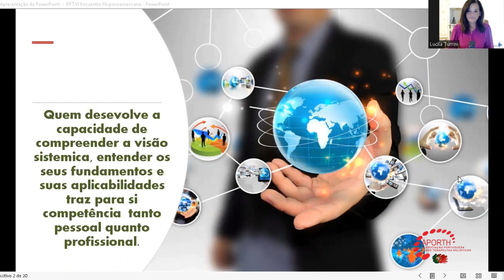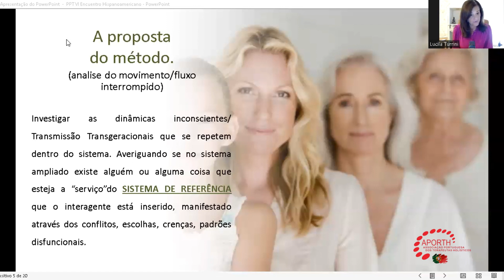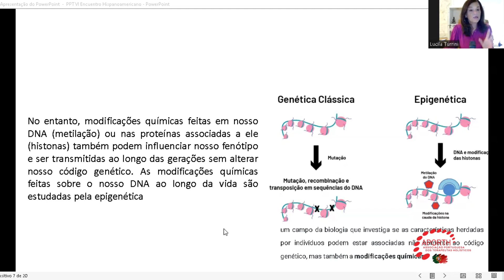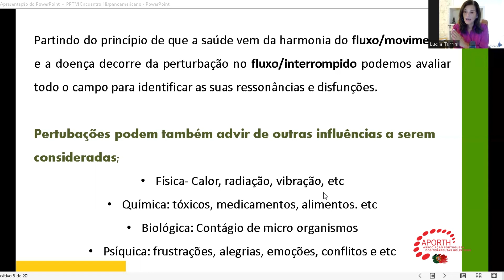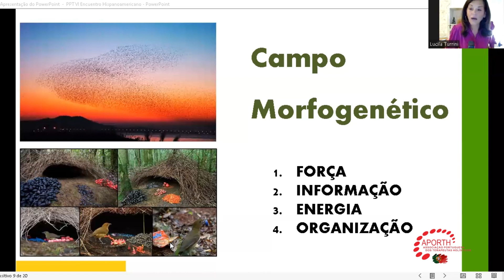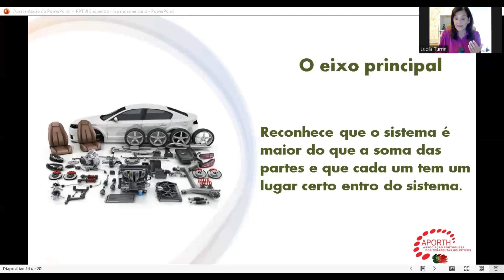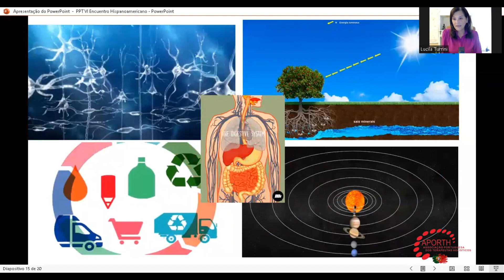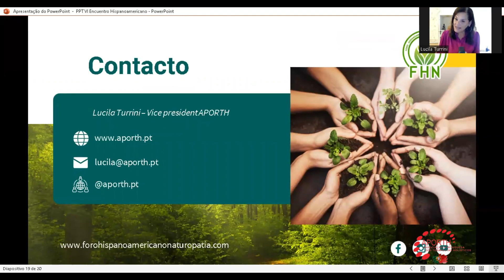PONENCIA 19.- «Constelación sitémica: una posible solución para la modulación Naturopática»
Naturópata Lucila Turrini – PORTUGAL (VD)*